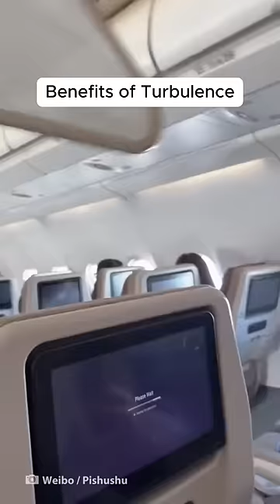WHY YOU SHOULDN’T BE AFRAID OF TURBULENCE ON A PLANE 😂